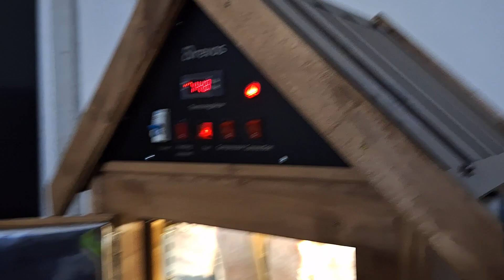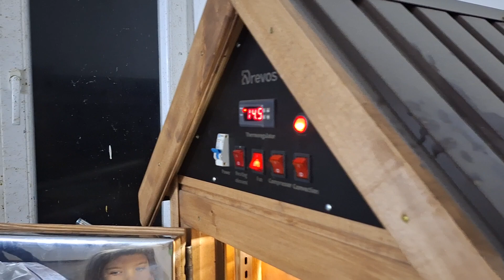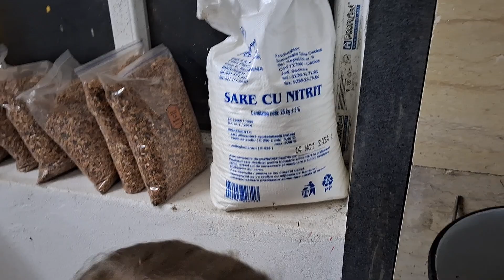Tati si-a cumparat afumatoare și pregatim impreuna bunatati pentru Craciun.🥩🥓🥩🍽